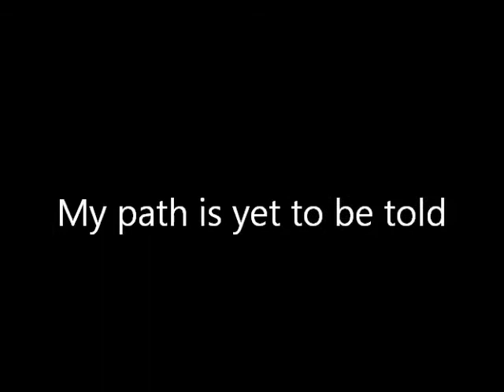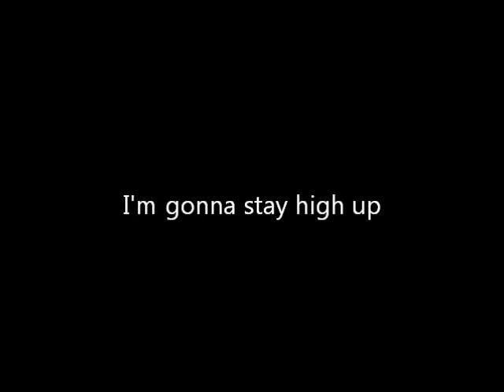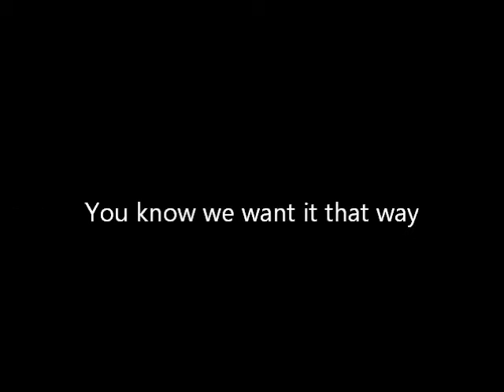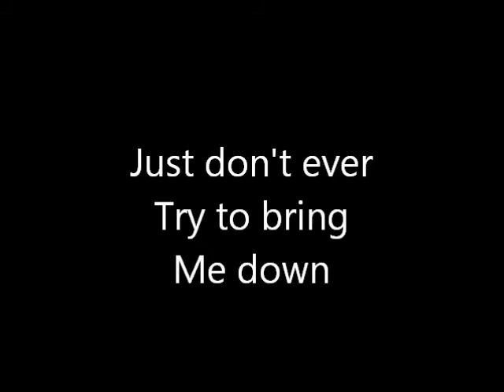Dane Davis - Freak Show (Lyrics)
Freak Show by Dane Davis

(Verse 1)

Some treat living
Like a rabid disease
While some get recognition
While they're on their knees

So just sing your line
But if you speak no evil
Hear no evil you'll go blind

Though some may try
To travel the same road
I've taken it my path is
Yet to be told, so

(Chorus)

Step right up and see
We're all part of
The freak show
(Just don't ever try to)

Tonight ain't about
What you see
It's what you perceive
(You know we)
(Want it that way)

Tonight ain't about
What you see

(Verse 2)

We're in the business
Of an evil bliss
Where a girl can
Come and go
And blow your mind

But she can't have
Everything she wants
When she's dealing
With someone like me

Because in my head
I know I'm gonna
Stay high up
Leave them wanting
What they can't have anyway, so

(Chorus)
(Drum Solo)
(Chorus)

DaneDavisMusic.com